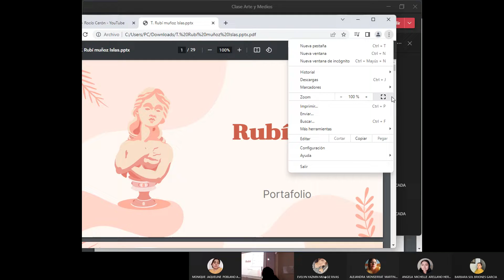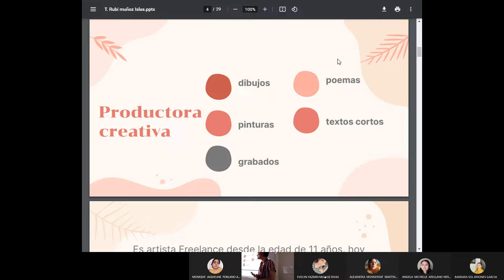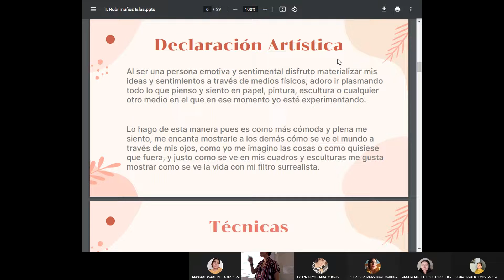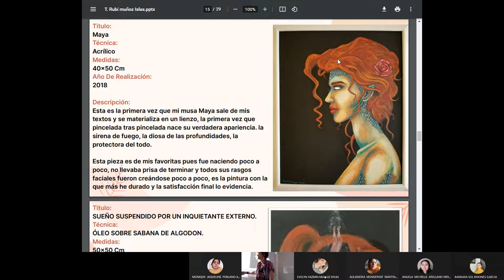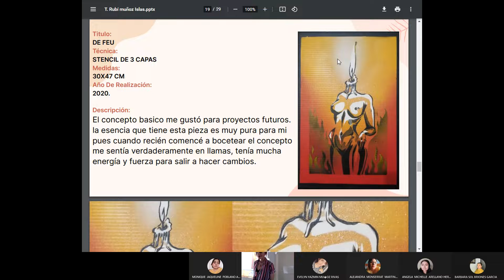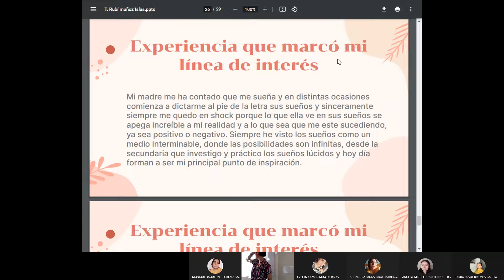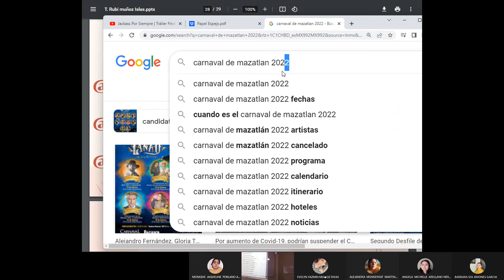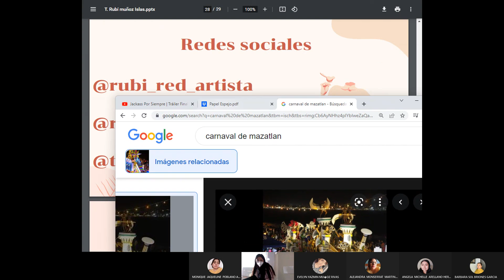Rubí Muñoz INVITADA AyM 28.0.22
Equipo 7

Invitada: Thelma Rubisela Muñoz Islas
Mazatlán, Sinaloa.

Estudiante de la Facultad de Artes Visuales de la Universidad Autónoma de Nuevo León.

Artista visual, produce mayormente pintura, grabados, poemas, entre otros. Su línea de trabajo se basa en la fuerza femenina, intensidad física con elementos cálidos y pasionales. Habla de sus musas que describe como “diosas perfectas” que mantienen una conexión divina. Ella se declara como una “emotiva y sentimental” que disfruta materializar sus ideas y sentimientos. Representa sus ideas justo como se ve el mundo a través de sus ojos y lo plasma en sus pinturas y esculturas, como un filtro surrealista.